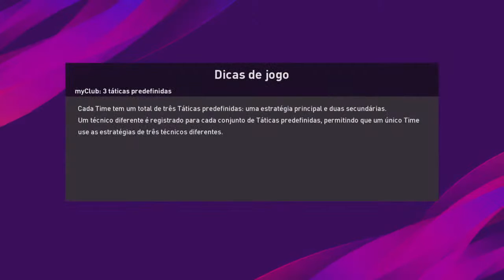Campeonato brasileiro série B Cruzeiro E CONFIANÇA